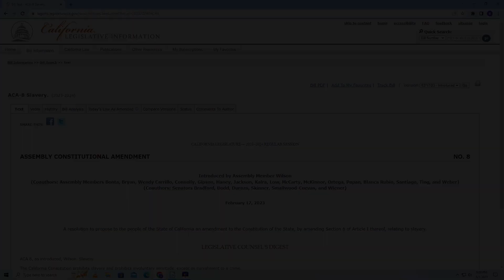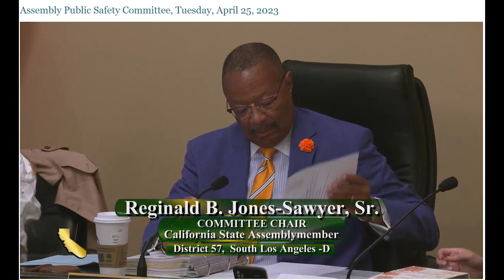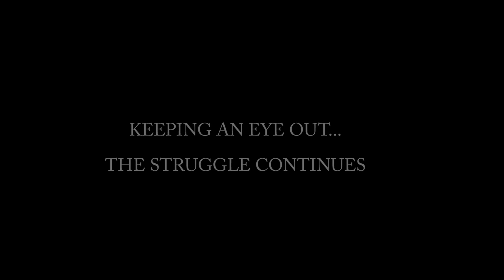From ACA 3 to ACA 8 Legislation - End Slavery Update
New Single from the Reparations Now! Documentary. Available now at most streaming and download stores.

00:00 Intro
00:37 Assebly Public Hearing
02:35 Assem. Lori Wilson Testimony
06:20 Expert Witness and Public Comment
12:31 End of Public Comments